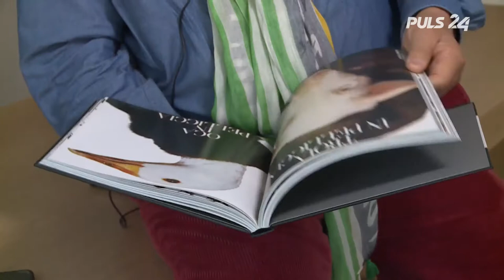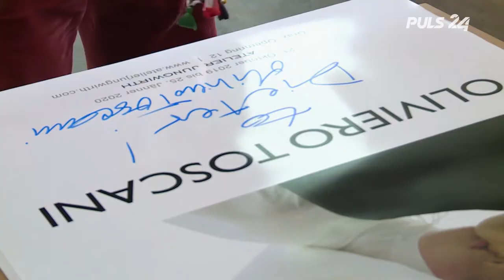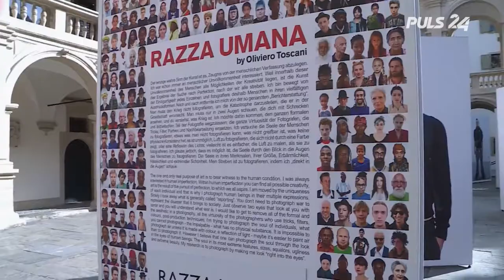OLIVIERO TOSCANI in Graz!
RAZZA UMANA im Landhaushof: bis 12. November 2019
im Atelier Jungwirth: bis Mitte Janner 2020

Oliviero Toscani kommt nach Graz. Zusätzlich zur Ausstellung im Atelier Jungwirth gibt es einen Talk am 17. Oktober und eine zweitägige Masterclass mit dem Titel „Is taking pictures enough to be a photographer?“ am 19. und 20. Oktober. Hier gibt es weitere Infos zum Talk und zur Masterclass.

Der gebürtige Mailänder begann schon als Kind zu fotografieren. Er studierte in Zürich und lernte in New York Andy Warhol kennen, dessen Arbeiten ihn stark prägten. Er selbst schrieb mit seinen Kampagnen für Benetton Werbe- und Kulturgeschichte. Themen wie HIV, Krieg, Tod, gleichgeschlechtliche Liebe, Religion oder auch Magersucht – Toscani ersparte seinen KundInnen und den RezipientInnen kaum ein Tabu. Seine Arbeiten lösten weltweit hitzige Debatten aus.

Neben der Arbeit für Benetton schuf er Kampagnen für Esprit, Chanel oder Fiorucci. Er arbeitete für Elle, Vogue, GQ, Harper’s Bazaar, Esquire, Stern und Liberation. Er gründete das Magazin „Colors“. Er war maßgeblich an der Gründung der Kreativschmiede „Fabrica“ von Benetton beteiligt. Und er veröffentlichte mit dem Buch „Die Werbung ist ein lächelndes Aas“ eine Abrechnung mit der Branche und zugleich einen Bestseller.

Seit 2007 reist er für sein Projekt RAZZA UMANA um die Welt. Ziel ist es, die Vielfalt der Menschen mit Fotografien und Videos einzufangen. Die Bilder aus Japan, Guatemala, Italien oder Namibia sind eindrucksvolle Porträts, die uns nachdenken lassen über die menschliche Natur, den Charakter, aber auch den Einfluss von gesellschaftlichen Phänomenen wie Erziehung oder Mode.

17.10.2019 / Talk mit Oliviero Toscani
Congress Graz

Seine Vorträge in englischer Sprache bieten nicht nur authentische Einblicke in das internationale Fashion- und Werbedenken, sondern auch eine offene Analyse kreativer Prozesse. Toscani, der seine Talks stets mit aktuellen Fragestellungen anreichert, rüttelt wie kein zweiter an Tabus und macht damit jungen wie etablierten Kreativen Mut zum Quer- und Andersdenken. Kommunikation ist bei ihm nie Selbstzweck, sondern hat die Aufgabe, gesellschaftliche Phänomene zu spiegeln. Durch seine faszinierende Arbeit und seine Hartnäckigkeit ist es ihm gelungen, auch traditionelle Unternehmen mit gänzlich neuen Methoden zu evolutionieren. Seine Talks sind stets Anziehungspunkt für Menschen aus allen Berufsfeldern der sogenannten Kreativindustrie.

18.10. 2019 / Eröffnung „RAZZA UMANA“
Landhaushof

19. + 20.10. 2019 / Masterclass • 33 hours
„Is taking pictures enough to be a photographer?“
Atelier Jungwirth

Oliviero Toscani is coming to Graz. As well as the exhibition at Atelier Jungwirth a talk will take place on 17 October and he will hold a two-day Masterclass entitled “Is taking pictures enough to be a photographer?ˮ on 19 and 20 October.
Here you can find further information on the talk and about the masterclass.

Born in Milan, he started taking photographs as a child. He studied in Zurich and became acquainted with Andy Warhol, whose work had a profound impact on him, in New York. In his campaigns for Benetton he himself has written both advertising and cultural history. Issues such as HIV, war, death, same sex love, religion or even anorexia – Toscani seldom spared his customers and recipients from taboos. His works triggered contentious debates throughout the world.

In addition to his work for Benetton he also created campaigns for Esprit, Chanel and Fiorucci. He worked for Elle, Vogue, GQ, Harper’s Bazaar, Esquire, Stern and Liberation. He founded the magazine “Colorsˮ and was significantly involved in the establishment of Benetton’s creative workshop “Fabricaˮ. And his book “La pub est une charogne qui nous sourit” (Advertising is a carrion that smiles at us) was a publication which settled a score with the advertising branch as well as being a bestseller.

Since 2007 he has been travelling around the world for his project RAZZA UMANA The aim is to capture the diversity of humankind on photographs and videos. The images from Japan, Guatemala, Italy or Namibia are striking portraits which encourage us to reflect on human nature, on people’s characters but also on the influence of social phenomena such as education and upbringing or fashion.

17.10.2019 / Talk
Congress Graz

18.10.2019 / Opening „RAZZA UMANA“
Landhaushof

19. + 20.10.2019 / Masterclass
“Is taking pictures enough to be a photographer?ˮ
Venue: Atelier Jungwirth

The two-day Masterclass with the Milan-born photographer will also be held in English and will convey fascinating insights into Toscani’s imagination not only for photographers but for creative individuals from all sectors. Not technology but the art of looking under the surface of things is paramount.